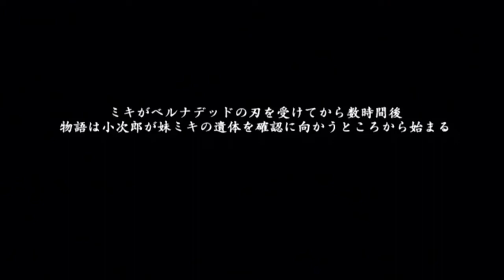スーパーお騒がせ早とちりシスター【サクラ大戦物語 ～ミステリアス巴里～】#19 ｜シリーズ唯一の本格推理アドベンチャーゲーム実況プレイ PlayStation2 , 2003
エリカの発言だから「あぁどうせ生きてるな」って安心できる。
00:00 『ミステリアス巴里』ここまでのおさらい
01:58 これからの『ミステリアス巴里』実況動画について
02:42 10月4日 午後 小次郎
12:15 【おまけ】特典ディスクFlashPlayer自己紹介 エリカ編
13:03 10月4日 午後 ミキ
22:40 10月4日 夜 小次郎 ※エリカさん大暴れシーン

平和がもどってきた巴里の街、そこで華やかなレビューを繰り広げる花組のメンバーたち。
そこに突如として降りかかる謎の行方不明事件。
エリカ 、 コクリコ 、グリシーヌ 、 ロベリア 、 花火 といった 巴里花組 の面々は、 それぞれ踊り子の足取りを追おうとする。
そこへ登場するのが 「紅蜥蜴」 に登場した名探偵のモデルとなった青年・明智小次郎。
彼は、妹のミキがシャノワールに踊り子として在籍している繋がりから、巴里へと赴く。
そして、プレイヤーは小次郎（ミキ）となって、事件の中核へと迫っていく。
果たして、プレイヤーは巴里の危機を救えるのか？

【作品紹介】
キャラクター達の織り成す物語が『 サクラ大戦 』の大きな魅力。
この『サクラ大戦物語』は純粋なアドベンチャーゲームのスタイルで、
今まで以上に深くキャラクター達のドラマを描く作品として
『サクラ大戦ワールドプロジェクト』において発表されました。
帝都編／巴里編の２作が計画されていましたが、帝都編は幻に。
実現した巴里編は、帝国華撃団 と比べファンディスクが少ない
巴里華撃団 ファンにとって貴重な一作となりました。

実況中もお話しておりますが、発売当初わたしはじっくりプレイすることができませんでした。
そのためほぼ初見のような状態でプレイしております。
ぜひ一緒に楽しみましょう。

【サクラ大戦物語～ミステリアス巴里～】公式リンク
【サクラ大戦物語～ミステリアス巴里～】復元サイト

【未完の傑作『サクラ革命～華咲く乙女たち～』太正100年の帝国華撃団、絆と涙の物語】

【サクラ大戦～熱き血潮に～　クラーラとレイラで伏線回収へ　“降魔の種”と藤枝あやめ】